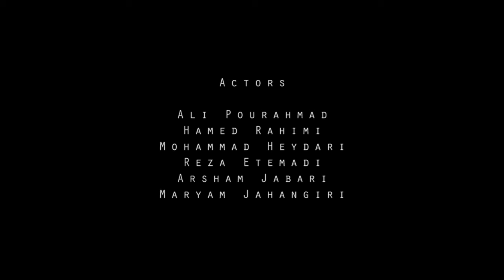Dubai vfx-Abu Dhabi vfx-Sharjah vfx-amman vfx-kuwait vfx-qatar vfx -Dubai animation-abu dhabi vfx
Dubai vfx, Abu Dhabi vfx, Riyadh vfx, Doha vfx, Sharjah vfx, Cairo vfx, baghdad

vfx, amman vfx, alexandria vfx, kuwait vfx, doha vfx, qatar vfx, UAE vfx, Dubai

animation, abu dhabi vfx,